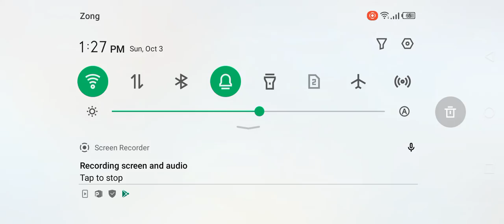October 3, 2021(1)